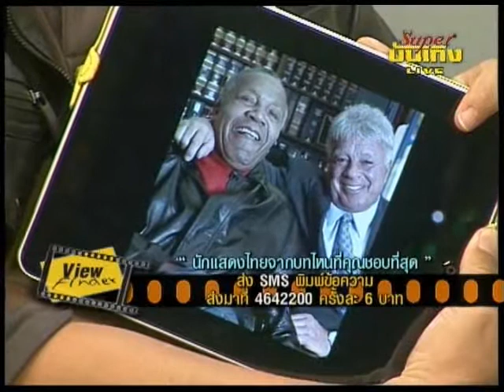Viewfinder020356 5 6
News Update : ผลรางวัลสุพรรณหงส์   //  ฮักอ่ำหล่ำ รักสไตล์ลาว 2 สาวสวย กับ 1 หนุ่ม ( วงcells )
Now Showing ( วิจารณ์หนัง ) : django unchained
Home Ent : ARGO
Scoop : กว่าจะเป็นปัญญาเรณู